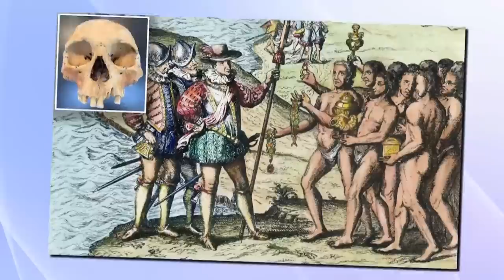Outlander Cast EPIC Fails Fan Never Knew About..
Welcome back to Scene Spotlight, today on the channel we are going to have a glimpse at  The biggest epic fails from the Outlander cast. Even the Sassenach has a silly side, and it’s on full display in a new Outlander gag reel. In the exclusive video above, series stars Sam Heughan and Caitriona Balfe try — and fail, hilariously — to make it through scenes from the Starz drama’s Season 5. The clip from the gag reel, which is available on the Season 5 Blu-ray and in a collector’s edition released today, also features Heughan and Balfe’s co-star Richard Rankin. In the scene where Claire gives Roger an eye exam and determines that yes, he really is just that bad of a shot, Rankin offers his opinion on one of Stephen Bonnet’s costume details.

When TVLine recently spoke with Duncan Lacroix, whose Murtagh [Spoiler Alert!] meets his unfortunate end during Season 5’s Battle of Alamance, we wondered whether one or two of his goofy takes would show up on the extended featurette. “I think my bloopers are so X-rated that they can be on a blooper reel, unfortunately,” he said, laughing. “The amount of filth that comes out of my mouth sometimes! The actual, genuine mistakes I’ve made are quite funny, but yeah, it’s probably the other guys’, the ones that are filmable.” Watch this video as we share to you the biggest epic fails from Outlander cast while filming the show.